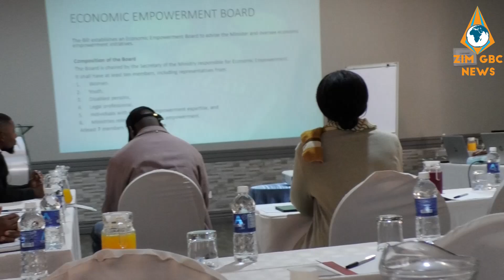Revision of the Economic Empowerment Bill.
A stakeholder's meeting was held in Bulawayo to deliberate on the Economic Empowerment Bill and deduce possible ways to increase investment in Bulawayo.